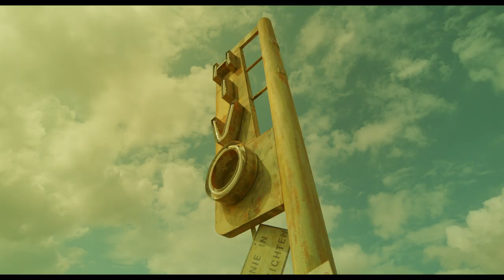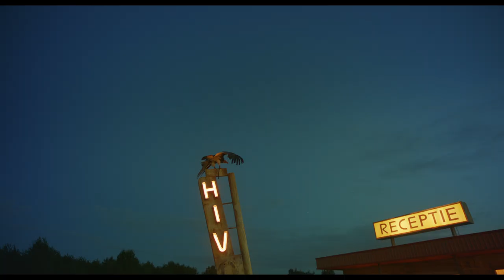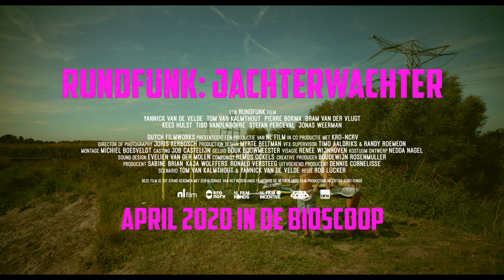TRAILER RUNDFUNK: JACHTERWACHTER - Nu in de bioscoop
Lieve mensen, hier is dan eindelijk de trailer van onze film Rundfunk: Jachterwachter! De film draait nu in de bioscoop, gaat dat zien! Kusje van de boys.

De keihard werkende Wachtopzichter (Yannick van de Velde) runt zonder hulp camping HIVO. De komst van de uitgeleefde ex-wereldster Ronnie Bosboom Jr. (Tom van Kalmthout) lijkt een zegen, maar wanneer hij op de vlucht blijkt voor gevaarlijke criminelen, moet het duo er alles aan doen om de camping te redden. En dat dan allemaal heel grappig.

Regisseur: Rob Lücker
Cast: Yannick van de Velde, Tom van Kalmthout, Pierre Bokma, Carly Wijs e.a.